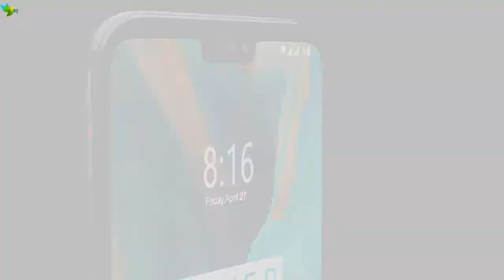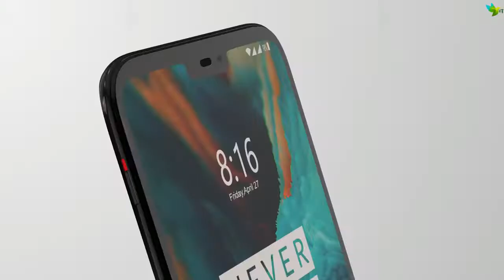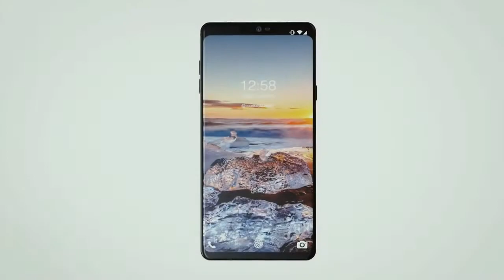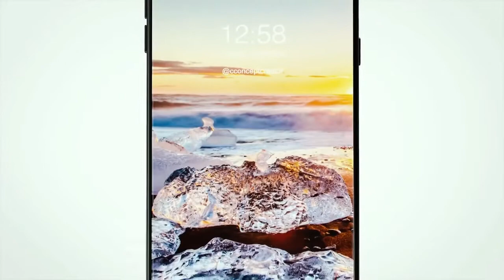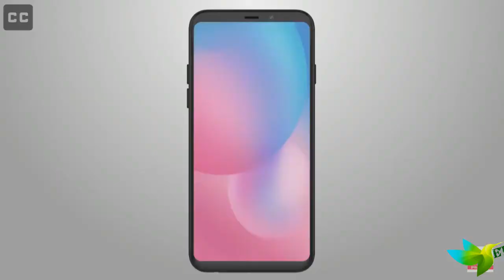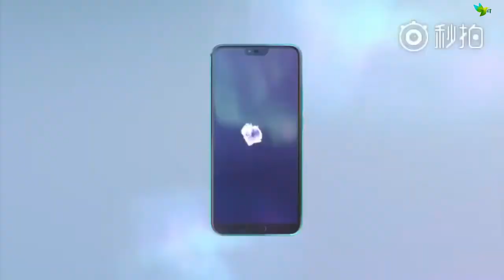Top 5 Best Upcoming Smartphones In May 2018 ! One Plus, LG, Xiaomi, Huawei, Honor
Top 5 Best Upcoming Smartphones In Bangladesh May  2018 ! One Plus, LG, Xiaomi, Huawei, Honor Bangla

Hello friend's here is the Top 5 Best Flagship-Killer Smartphones. All Smartphone have Great Design, Appearance Build Quality. High Quality Sound Audio. Hardcore Performance and a Lots of Features.

ONEPLUS BEST SMARTPHONES:

OnePlus 3 A3000 64GB 4G

OnePlus 3T 6GB- RAM 64GB-ROM 4G

OnePlus 5 A5000 64GB 4G

OnePlus 5T A5010 - 8GB RAM + 128GB 4G

Essential Phone in Black Moon – 128 GB Unlocked Titanium

Honor 7X - 18:9 screen ratio 4G

Huawei P10 VTR-L29 64GB Graphite Black 4G Smartphone

Huawei Honor 9 Lite :https

Huawei P10 Plus VKY-L29 6GB RAM / 128GB ROM

Huawei Mate SE Factory U 4GB/64GB

Huawei Mate 10 Pro Unlocked Phone, 6" 6GB/128GB

XIAOMI BEST SMARTPHONES:

Xiaomi Mi Note 3 4G Phablet 6GB + 128GB

Xiaomi Mi Mix 2 4G Phablet 256GB ROM

Xiaomi Redmi Note 4 32GB

Xiaomi Mi A1 4G Phablet 32GB ROM GOLDEN

ASUS Zenfone 4 Selfie Pro

ASUS ZenFone 4 Max